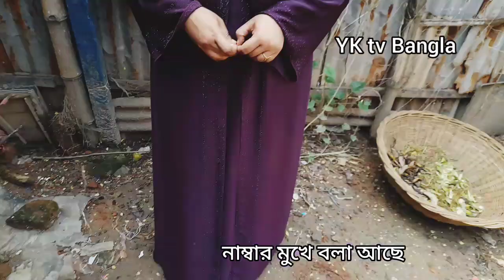খুবই পরিশ্রমী নারী পার্লারে কাজ করে কেউ যদি পাশে থাকে জীবনসঙ্গী হয় তাঁর ইনকাম করতে হবে না।।